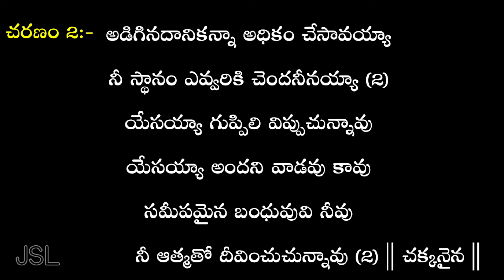Chakkanaina Daari Neeve Song Lyrics || jesus songs lyrics || christian songs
Thank you for click this video

Jesus songs lyrics || Jesus songs telugu chakkanaina daari neeve lyrics jesus songs jesus songs lyrics in telugu

Welcome to our channel jesus songs lyrics our channel create a jesus songs lyrics purposes only and all jesus songs lyrics upload a this channel so please support, subscribe, share, like our jesus songs lyrics channel.

Timecode

0:10 - పల్లవి

1:20 - చరణం-1

2:30 - చరణం-2

Jesus king of the world

●We have taken the music in this video from

●The main reason we make this channel and videos is that many people find it difficult to find and watch the lyrics to Jesus songs as well as the arrival of writing .This channel and these videos were made to be very easy and suitable for such people to write.

●This channel and videos are managed by emmanuel Prayer Ministries

●Let us know through the comment section below what kind of Jesus Songs lyrics you would like

●You can get your favorite Jesus song lyrics in 24 hours.